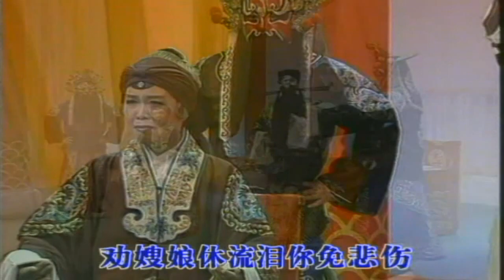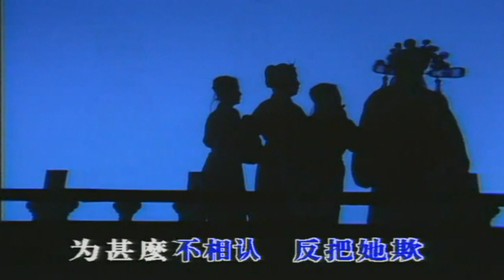KARAOKE京劇戲寶之京劇八大銅錘D4 (有人聲及歌詞字幕) Prominent Peking Opera with Lyrics Subtitle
1. 赤桑鎮 2. 包公辭朝 3. 強項令 4. 鍘美案 5. 打龍袍